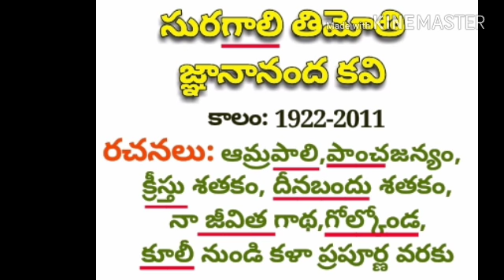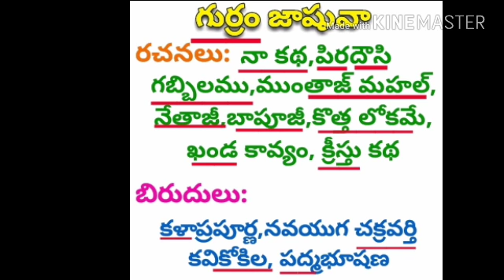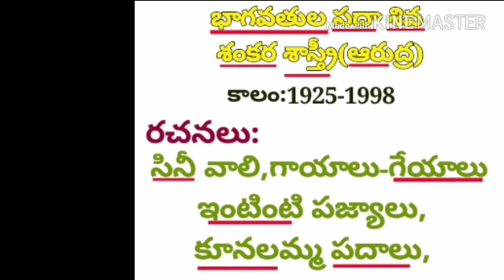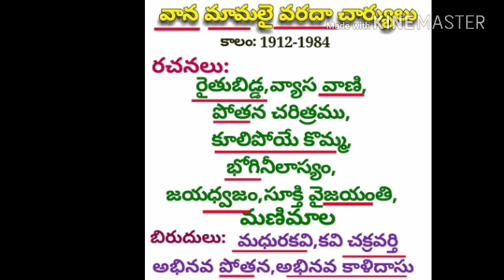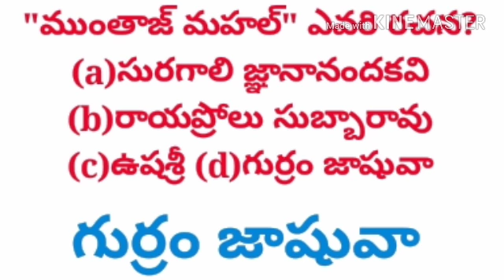కవులు part-3 : చాగణం శ్రీనివాసులు (చాశ్రీ)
*🌸CHASRI FREE తెలుగు CLASS🌸*
*🔷Topic: తెలుగు కవులు Part-3*
*👆పై వీడియోని కనీసం 2సార్లు చూసి, క్రింది Online Testను 2సార్లు వ్రాయండి.ఈ టాపిక్ ఎప్పటికీ మరిచిపోరు*
*👇 online test*
*💐💐మీ చాశ్రీ💐💐*